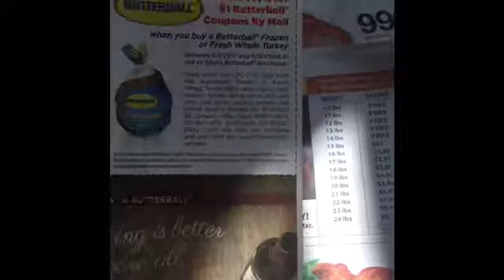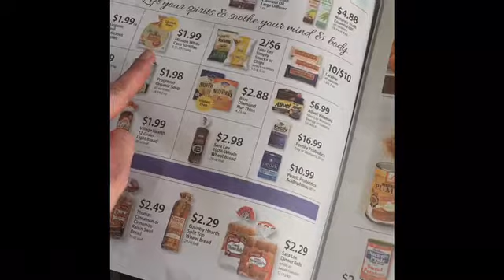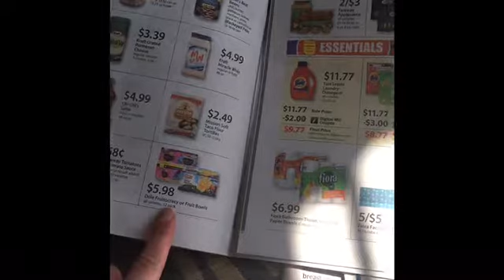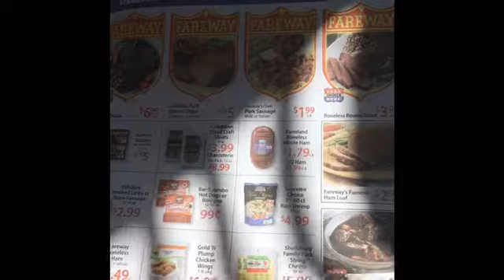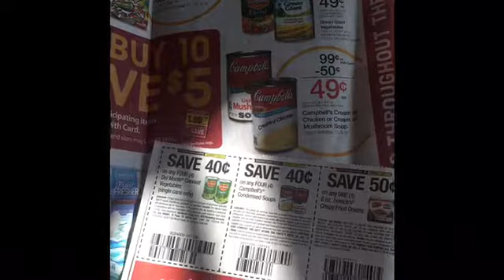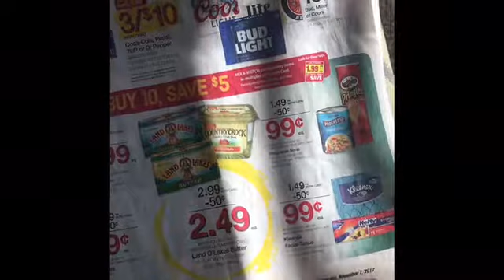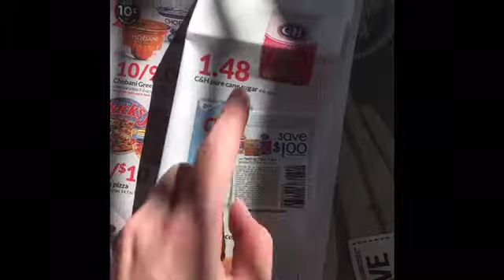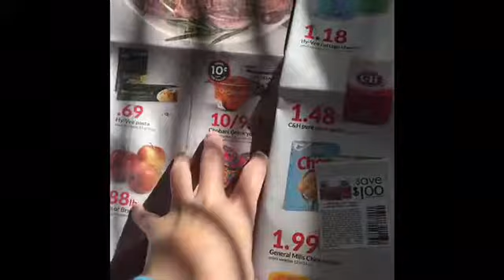Current Add Deals in the Omaha Area Ending 11_7|Sorry It's Late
Walmart Turkey Deal is good the entire week. All other grocery ads reviewed in this video end tomorrow. Don't forget you can price match.